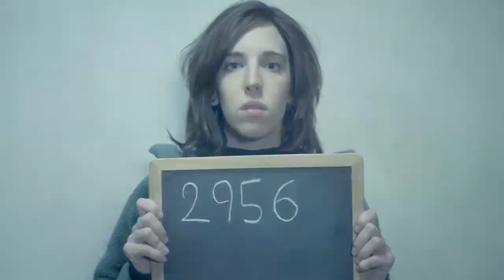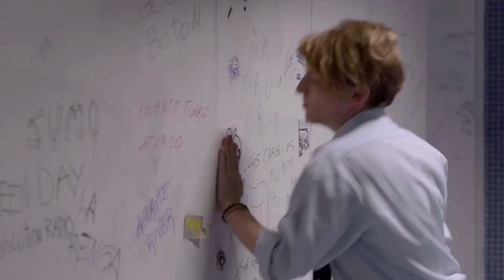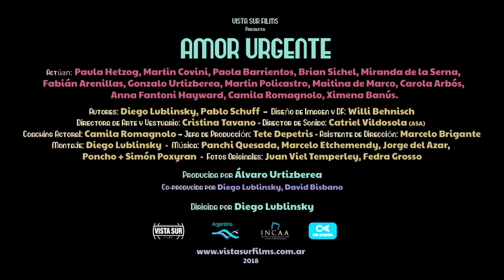Estrenos nacionales por Julieta Scibona